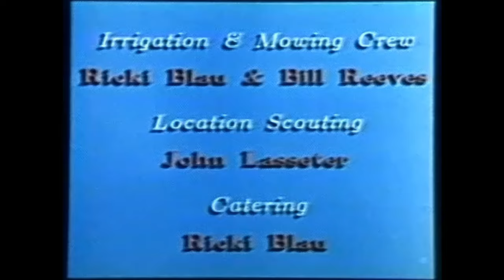Blowin' in the Wind (found Pixar animated short film; 1985)-8K Remaster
Blowin' in the Wind is an animated short created by Lucasfilm Ltd in 1985. The short is a short test animation made by the company, similar to other test animations such as Beach Chair and Flags and Waves, although much longer than those. The short film features a simulation of grass being blown by the wind while the Bob Dylan song of the same name plays in the background. The short was never released on any public home media. The only release it received was through its inclusion on the Made in Point Richmond DVD given to employees before the company moved locations.

Existence |
In the early 2000s, after the completion of For The Birds, Pixar made an employee-exclusive DVD called Made In Point Richmond.[1] As the name suggests, it contained a wealth of non-film content produced by the studio before the move from Point Richmond, California to Emeryville, California, including the various short films produced at the studio up to that point.

Among the short films, trailers, F/X work, television work, and party videos is a previously unknown short film called Blowin' in the Wind. Created in 1985, the short was a basic animation test similar to Beach Chair and Flags and Waves and consisted of nothing more than a 37 second CGI animation of grass being blown around by the wind. Similarly to Flags and Waves, it was also created by animator Bill Reeves [2] While Beach Chair and Flags and Waves were re-released on Pixar Short Films Collection Volume 1, Blowin' in the Wind was never publicly released, likely due to copyright issues over the featured song.

Many remained skeptical for years if the short was even a real thing or just an error from the disc until the short was uploaded by Lost Media Wiki user jarets35, who owns the disc itself, albeit in low quality. A higher-quality rip of the short was later uploaded by Gilby 1385. However, the link no longer works.[3]

Credits |
Concept: Bill Reeves
Direction: Bill Reeves
Software: Bill Reeves
Director Laser Photography: David DiFrancesco
Laser Engineer: Tom Noggle
Laser Scanning: Don Conway
Irrigation & Moving Crew: Ricki Blau & Bill Reeves
Location Scouting: John Lasseter
Catering: Ricki Blau
Lucasfilm Ltd
Topaz Video Enhance AI 8K